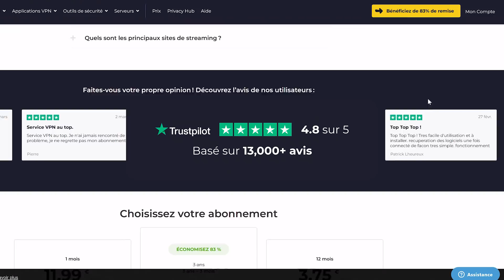VÉHICULE LE PLUS RAPIDE DE TOUS LES TEMPS (TOUS LES VÉHICULES DU JEU 2022)